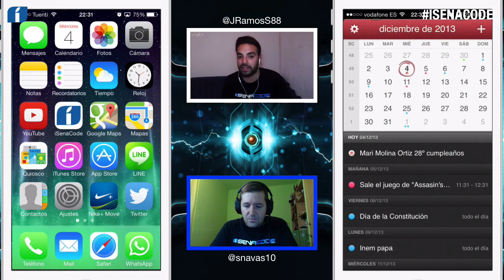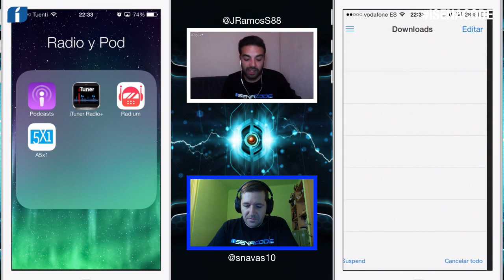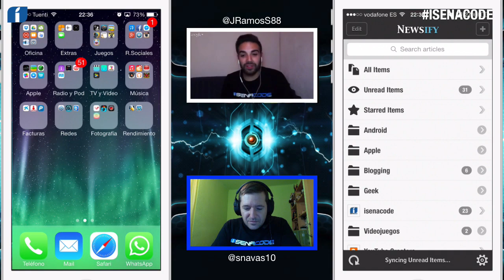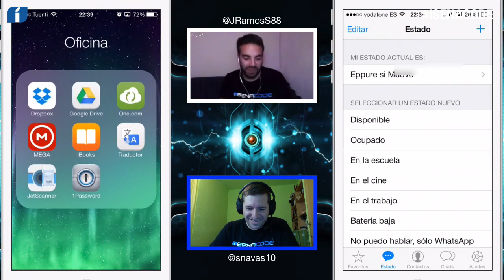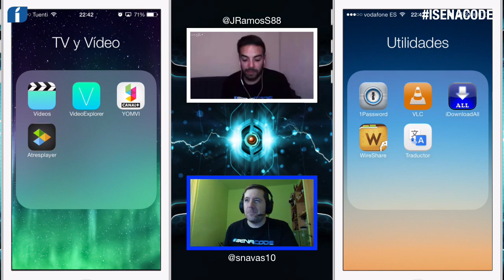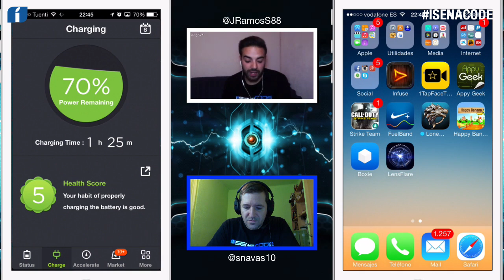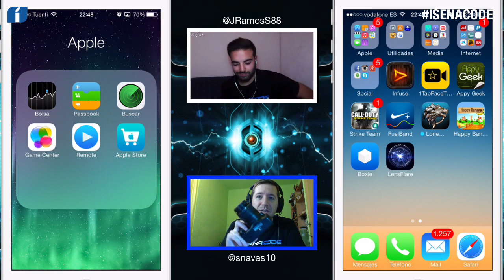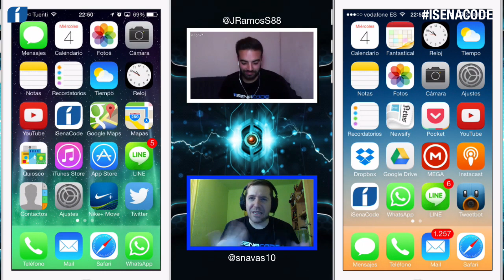¿Qué tiene Javi Ramos en su iPhone?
En este vídeo Javi y yo os mostramos las apps que más usamos en nuestros iPhone :)